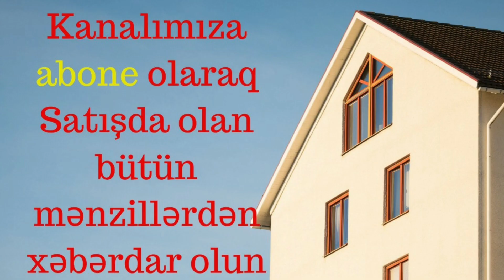Y.Yasamalda 2 Otaqlı Mənzil 88.ooo₼ Təcili satılır 0507659995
Yeni Yasamal 1 ünvanında, Şeyx Məhəmməd Xiyabani küçəsində, Yeni Yasamal parkının yanında 11 mərtəbəli qazlı və çıxarışlı yeni tikili binanın 7-ci mərtəbəsində qanuni 2 otaqlı 62m² ümumi sahəyə malik skvaznoy mənzil satılır. Mənzil orta blokdur. Qarşısı açıqdır. Səliqəli təmiri var.Binada Çıxarış var. Qaz,su, işıq daimidir. İstilik sistemi kombidir. İnfrasturuktur və ictimai nəqliyyatın çox olduğu ərazidə yerləşir. Real alıcıya endirim olacaqdır. Ətraflı zəng edin.
Qiymət 88.000₼

Eviniz Olsun!
Hörmətli izləyicilər. Öncəliklə videonu izlədiyiniz üçün hər birinizə təşəkkürümü bildirirəm. Əgər Sizin də hər hansı əmlakınızın tez bir zamanda satılmasını istəyirsinizsə buyurun bizə müraciət edin.
ev, bag, villa, dasinmaz emlak, ev alqı satqısı, bina evleri, bakida evlerin qiymeti, yasamalda bina evleri
yasamalda evler
yasamalda bina evleri
bina evleri
kreditle evler
ucuz evler
menim evim